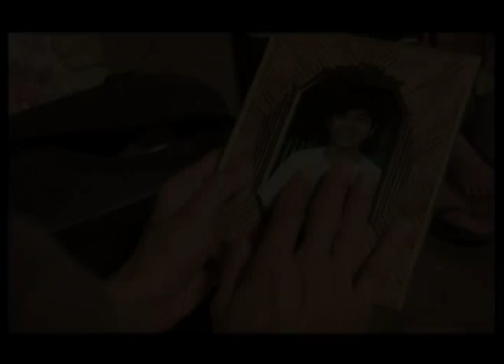ABS-CBN's Pieta FULL1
laban ng isang anak. dalamhati ng isang ina.